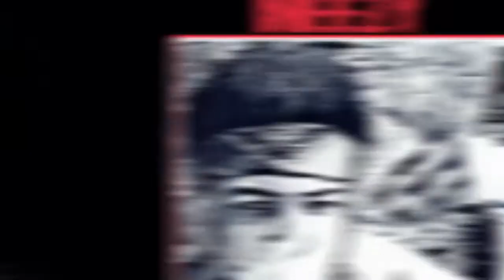Drank Focus X Malvo Equis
Equis Mafia Ent C.O.G